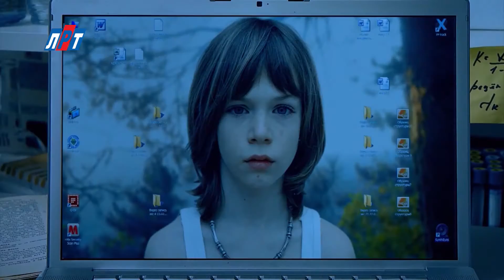ТЕЛЕГИД 26 09 2016